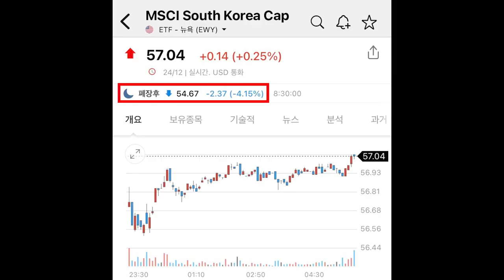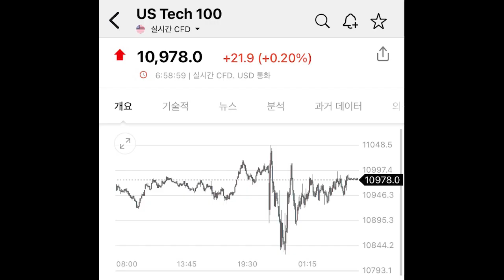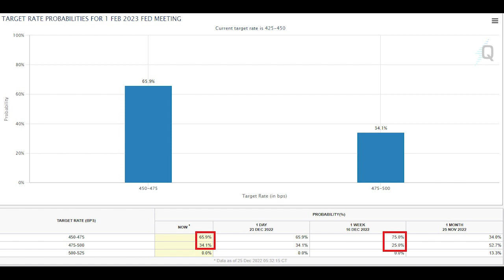미국, 유럽, 홍콩 성탄절 대체휴일이 K-증시에 유리한 이유